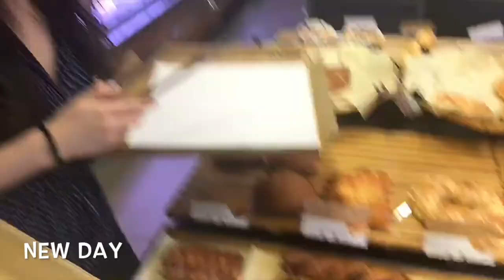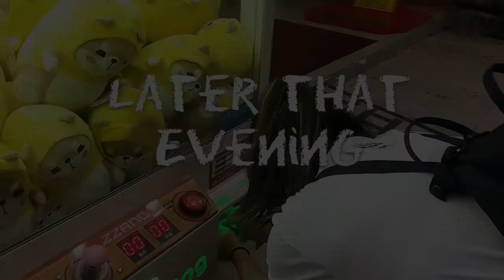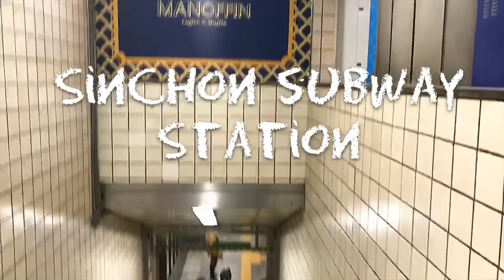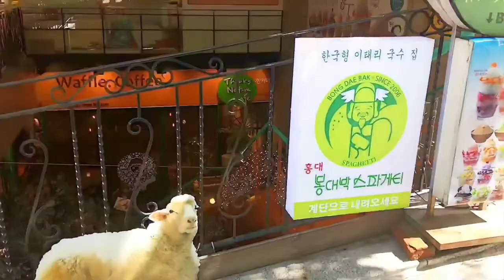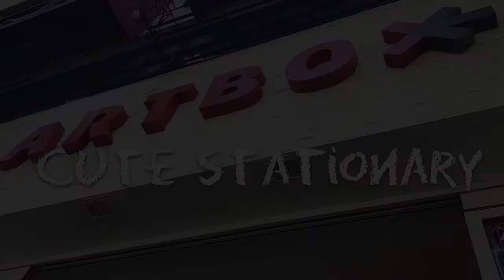South Korea Vlog Week 1: Yonsei Campus Exploration, Animal Cafe, and Arcade Games 🔎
Aug. 25 - Aug. 31, 2018 Familiarized myself with Sinchon. Ate lots of yummy food, wasted money, and most likely gained weight as well. Went to Myeongdong and Hongdae. Got sunburnt and eaten alive by killer mosquitoes.

I'll try my best to respond based on my experience and knowledge!